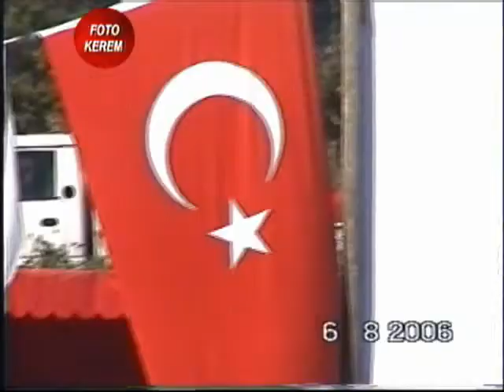çevrecik festivali-ŞÜKRÜ CÖMERT- agustos ayında başa kış gelir...